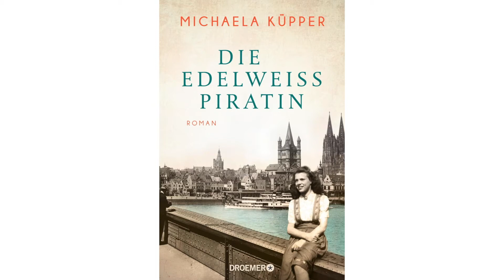Michaela Küpper über "Die Edelweißpiratin"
"Die Edelweißpiratin" von Michaela Küpper erscheint am 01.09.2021